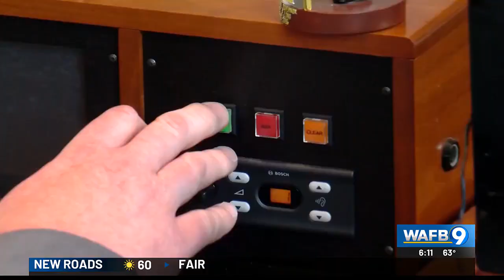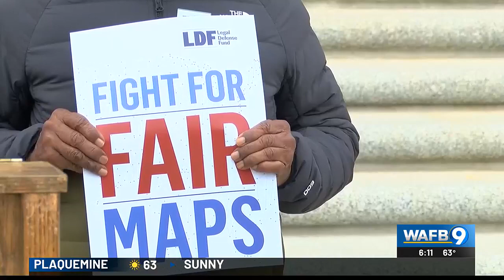Congressman Graves claims Governor Landry intentionally targeted his district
While reminiscing about his time in congress back in the 90's Sen. Cleo Fields (D-Baton Rouge) recalled a similar situation where his district was changed.